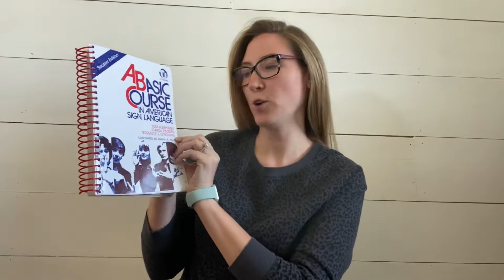Chapter 15 ASL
A Basic Course in American Sign Language by Tom Humphries, Carol Padden, and Terrence O’Rourke